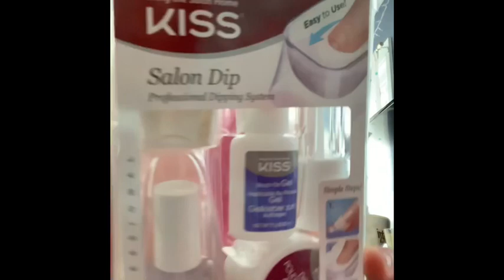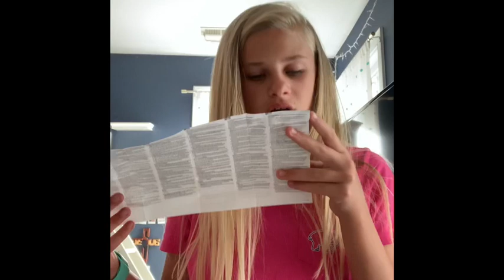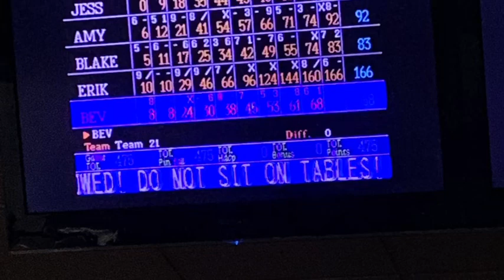Grwm and dads birthday